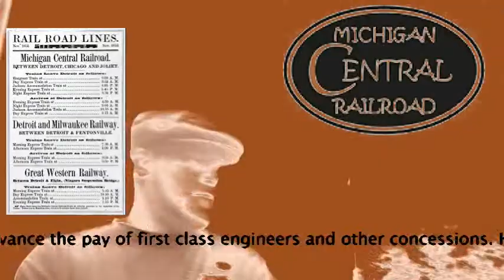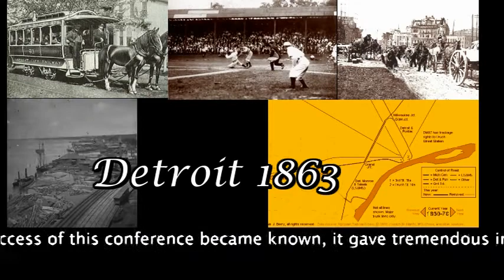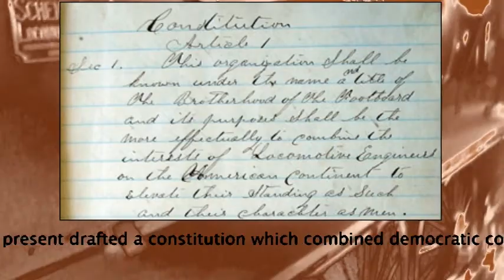A Brief History of the BLET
Union history documentary with shots from Greenfield village, narrated audio recorded. Mixed still photos and running title underneath.

A history of the Brotherhood of Locomotive Engineers and Trainmen as told by Division 1 in Detroit